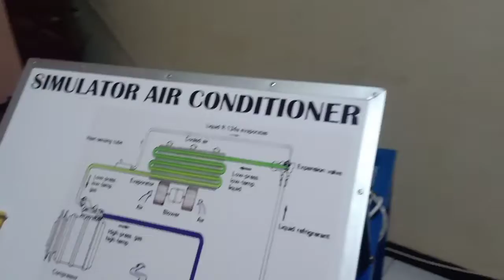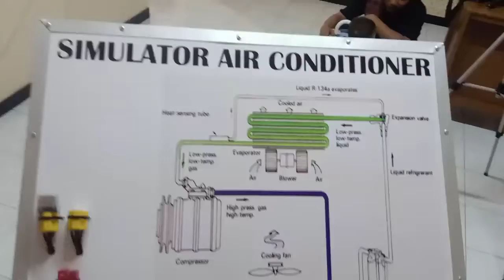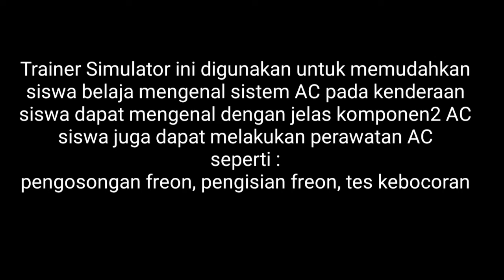Rakitan sederhana alat praktek siswa otomotif || simulator AC mobil